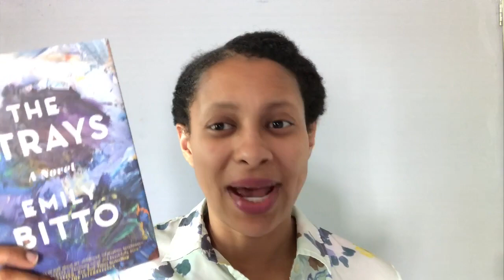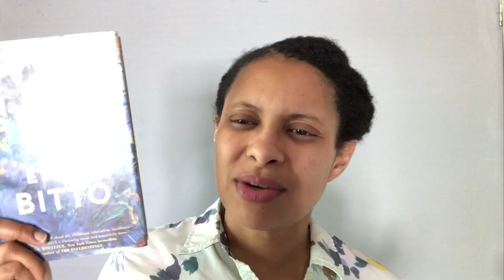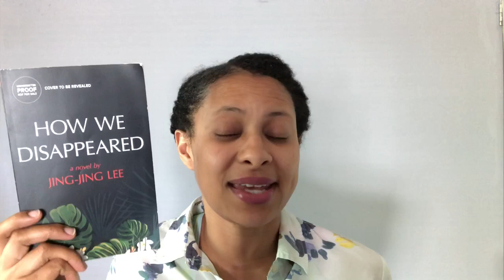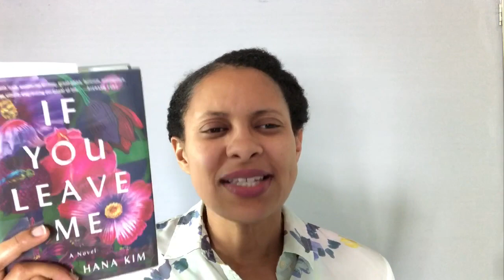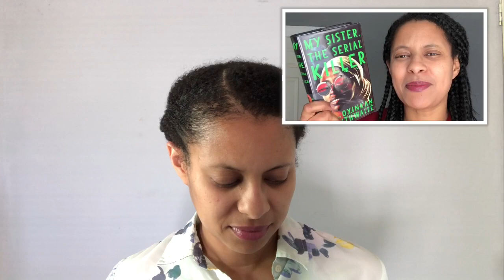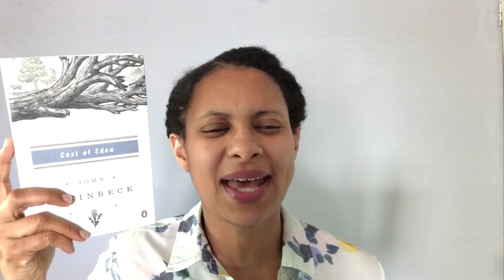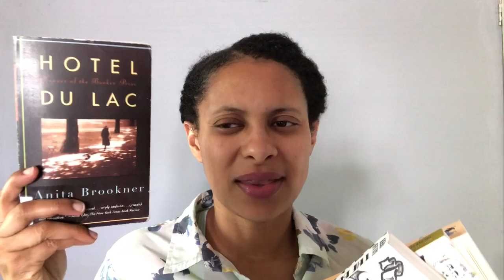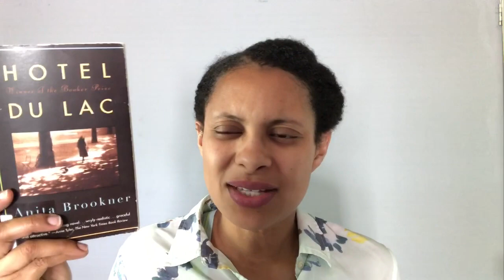May TBR Revisit with AsianReadathon | Runwright Reads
I like to do a little look back at the previous month's reading plans to see how well I stuck to them. Won't you join me?